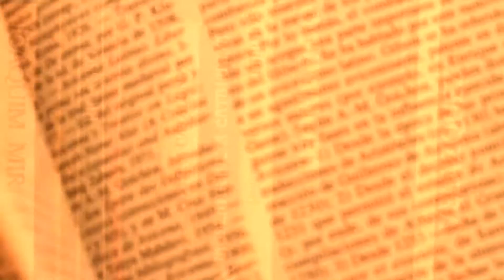Còpia de la signatura 400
La signatura 400 és el breu monòleg que manté una bibliotecària anònima amb algú que s'ha quedat tota la nit tancat a la biblioteca de la petita ciutat francesa on treballa i, mentre ella ordena els llibres i prepara la sala de lectura abans d'obrir-la al públic, li ofereix els seus pensaments i sentiments al voltant dels llibres i la biblioteca, el malestar de la cultura, la soledat de la condició humana, l'amor, el desamor i la impotència de qui espera que li passi alguna cosa a la vida. I, mentre això no arriba... , tenim els llibres.